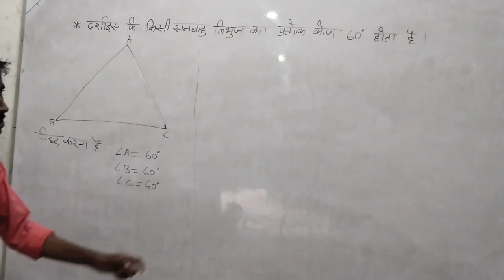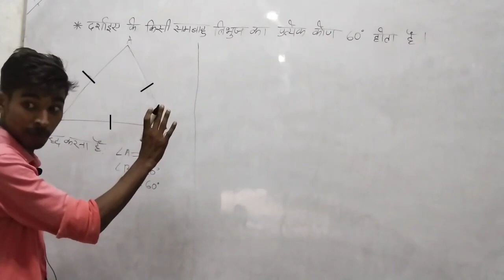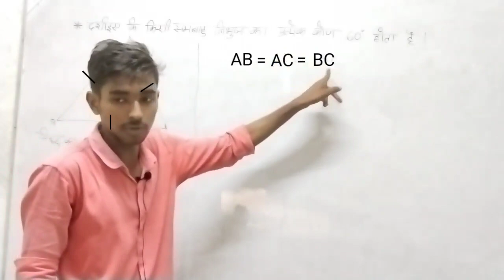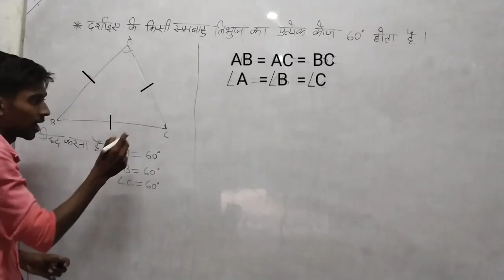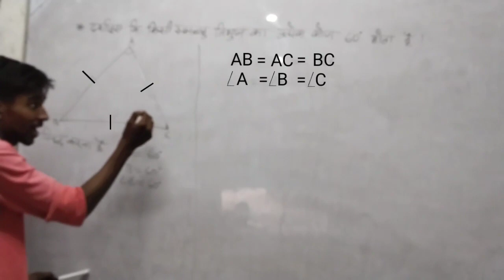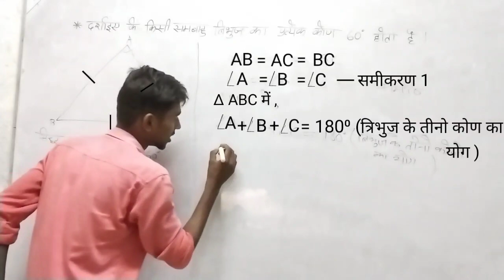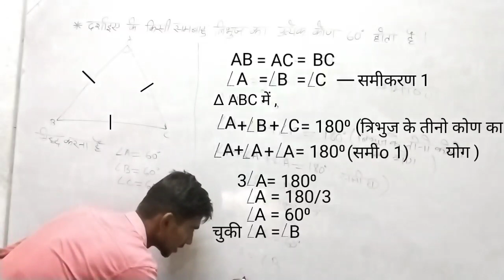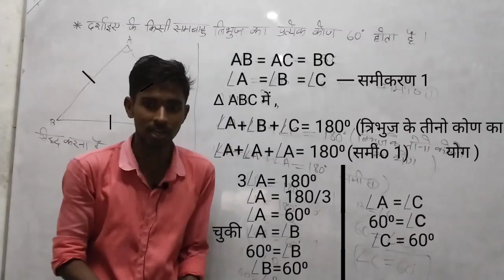दर्शाइए कि समबाहु त्रिभुज का प्रत्येक कोण 60⁰ का होता है | कक्षा6 कक्षा7 कक्षा8 कक्षा9 | गणित